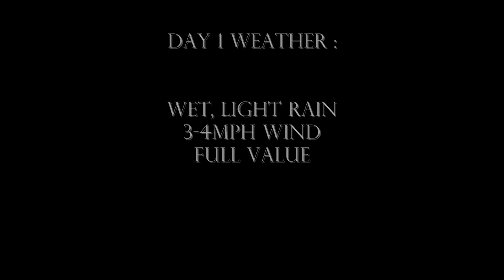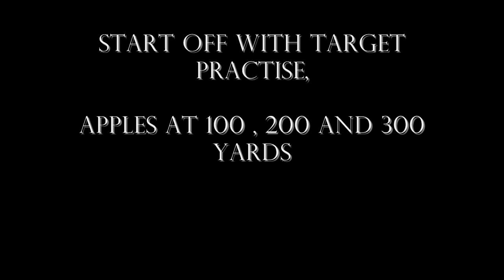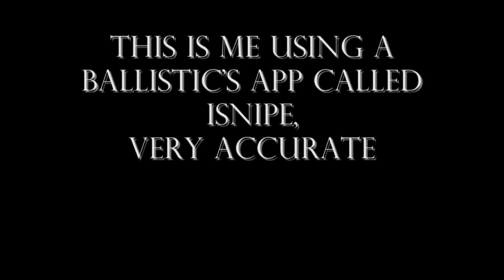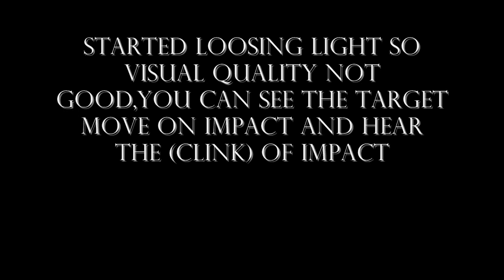Remington 700 .223 Long Range Shooting Day 1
Day 1 Of Our Long Range Shooting Weekend
Day 1 Range 100-450 Yards

Rifles:

Remington 700 SPS Tactcial .223, Bell & Carlson A-5 tactical stock, Bushnell elite 4.5-30x50 scope.
Ammo used is 55gn Nosler B-Tip & 69gn Sierra MatchKing homeloads.

Remington 700 VLS .223, Hawke Sidewinder Tac 30 scope.
Ammo used is factory 50gn Norma B-Tip